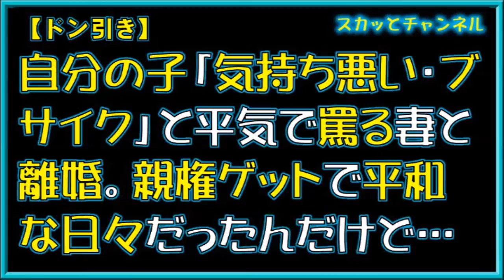【ドン引き】自分の子「気持ち悪い・ブサイク」と平気で罵る妻と離婚。親権ゲットで平和な日々だったんだけど…